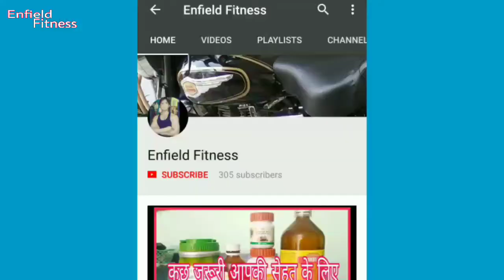Biceps Dumbbell Curl. How to do. कैसे करें।